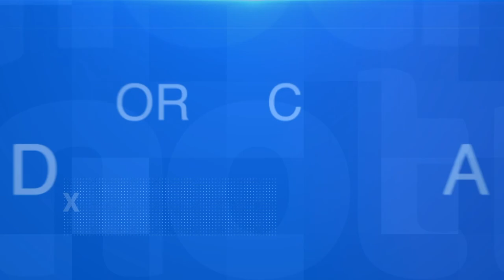NotiVida- Obispos de Barahona y presidente Abinader inauguran hogar de Ancianos